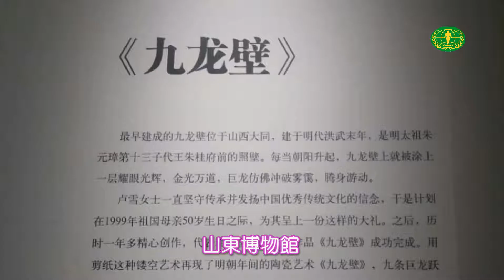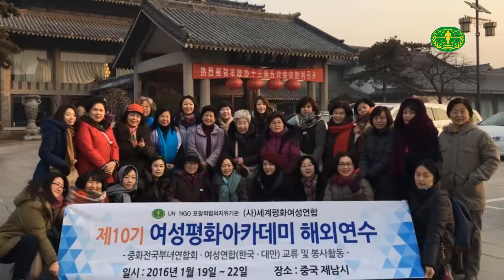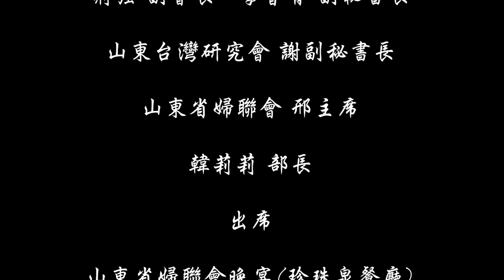世界和平婦女會 山東參訪團2016 01 18-23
2016年1月23日~28日世界和平婦女會總會長文妍娥女士及韓國、日本、和台灣的會員，參訪中國大陸山東省的婦聯會，參觀濟南、曲阜、拜訪孔子家鄉。以及到泗水留守兒童活動站的服務活動